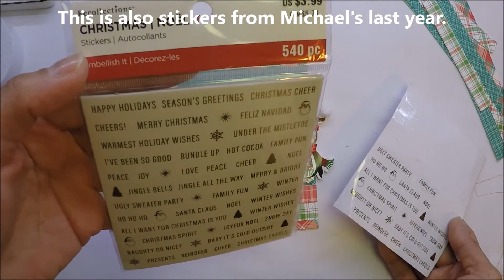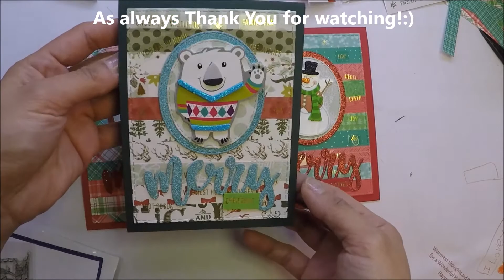Christmas Cards Using Scraps #10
I hope everyone is having a good week! Six more days before Christmas!:) I hope you like today's video! Let's use up those scraps that we have laying around our craft room.